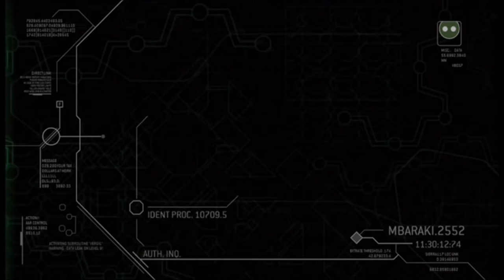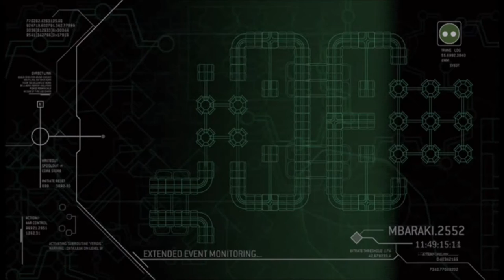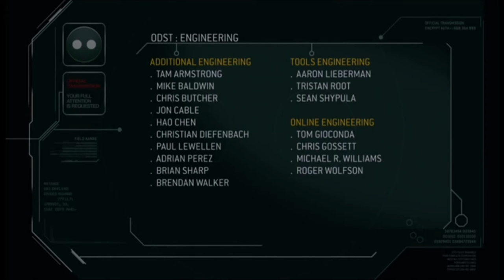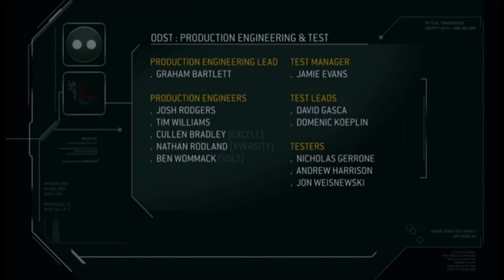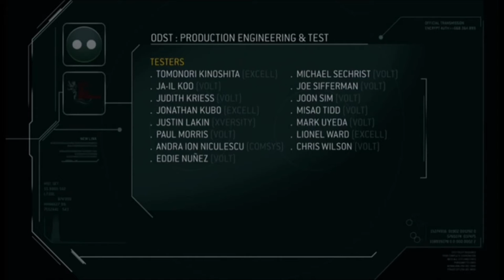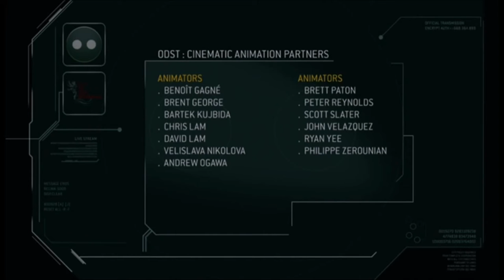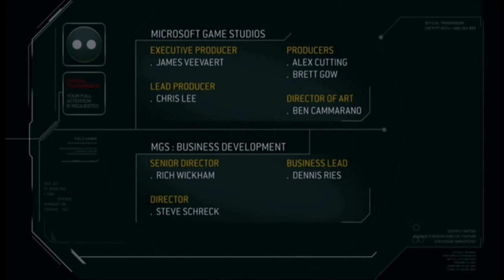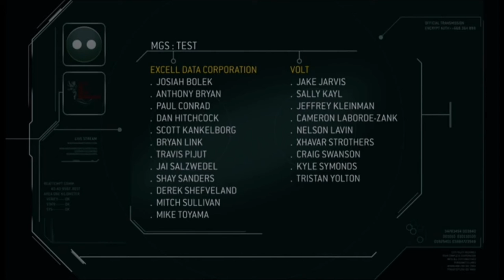Halo 3 ODST Final Part (Classic Secret Ending)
Hello and welcome to the final episode of Halo 3 ODST where we rescue the engineer and find a classy secret ending.